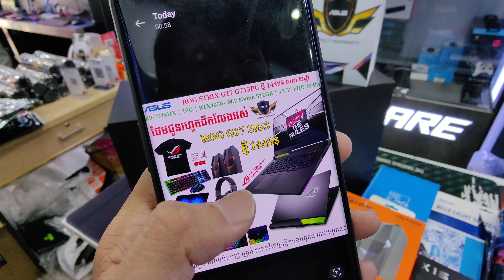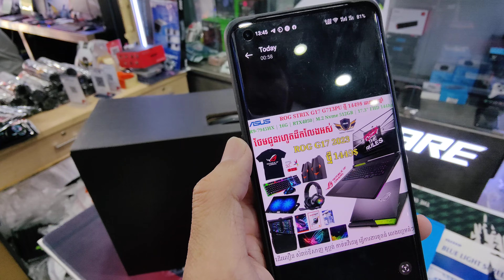ចូលស្តុកមកដល់ខ្មែរហើយ Asus ROG STRIX G17 G713PU 2023 - Ryzen 9-7945HX - RTX4050 - 16GB - 17.3" 144hz